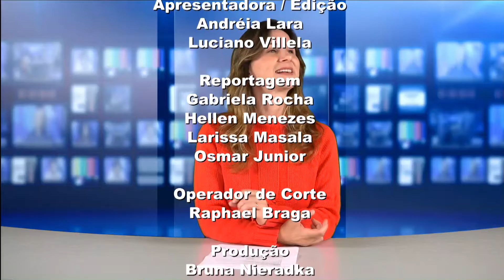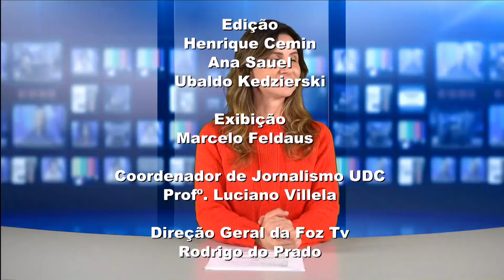UDC NOTICIAS 14 05 2019 03 BLOCO 1 PGM